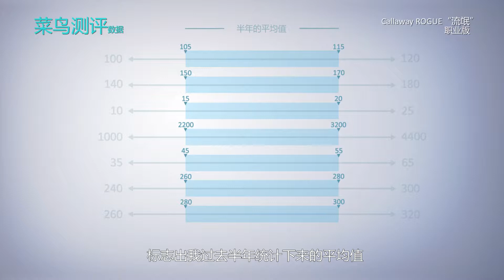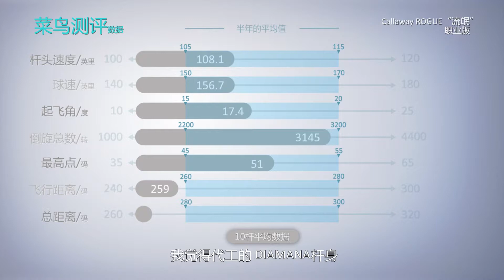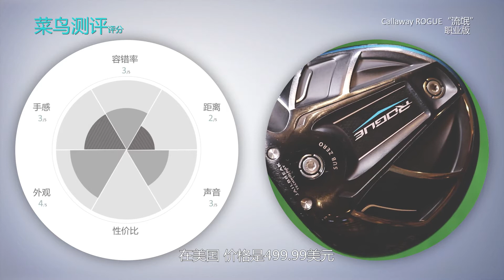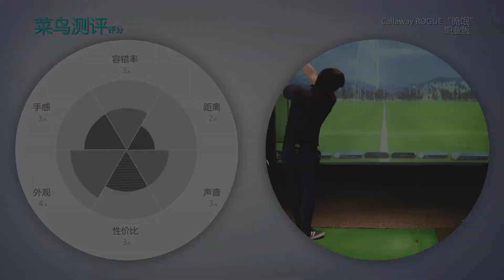《Ambirdie 菜鸟先飞》《菜鸟测试》Callaway ROGUE 卡拉威 流氓 职业版 一号木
Intro // 欢迎收看菜鸟先飞~ 唧唧~

这次菜鸟主持人杨帆（Kim）测试的是 Callaway ROGUE “流氓” 系列的职业版（Sub Zero）一号木。还记得上期测试的‘标准版’的ROGUE吗？那简直是伤透了我们的心~  看看这次的‘职业版’ROGUE’会不会带来不一样的体验？

让我们一起进步吧~ 唧唧~

Note // 菜鸟笔记

这里有两点想要说的（1）就如上期测试标准版的流氓一样，应该要把杆面调至更低一些的，从9.5度降到8.5度！尽量尝试一下不同的角度，调整出能打出更远距离的模式，所以有空档时一定要把流氓的这两支杆都重新测试一次！（2）代工的Diamana杆身的确软了一点，下次测试换支X杆身或者其他稍微硬一点的杆身，再战300回合！

Credit // 菜鸟鸣谢

菜鸟主持人：Kimdom
菜鸟导演：Kimdom
菜鸟灯光：石头胶布武
菜鸟摄影：伍是复读机
菜鸟音效：Kimdom
菜鸟剪辑：列山氏菜鸟文案：Kimdom
拍摄地区：我大深圳南山区
拍摄现场：菜鸟先飞环球总部